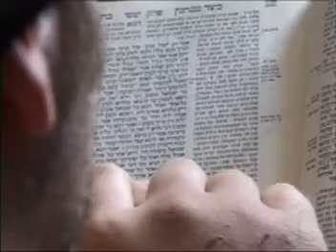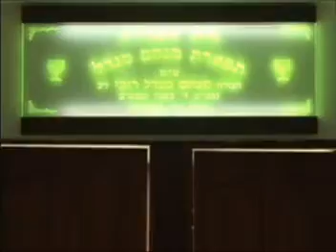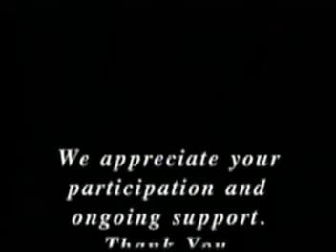movie.mpeg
Video presentation shown at Yeshivas Lev Aryeh's First Annual Dinner - March 20, 2006

Yeshivas Lev Aryeh